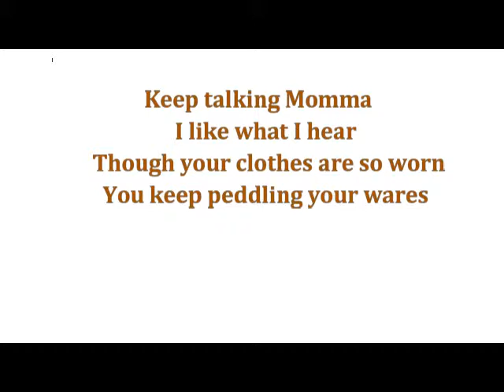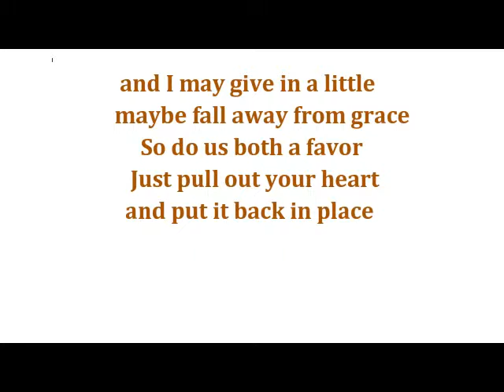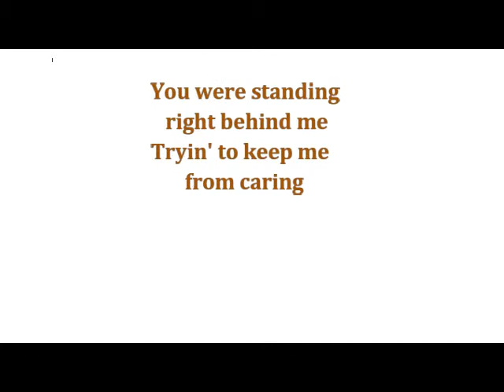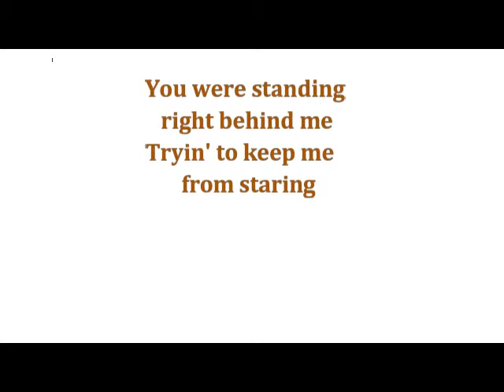Eager To Spark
Daniel Warren Band